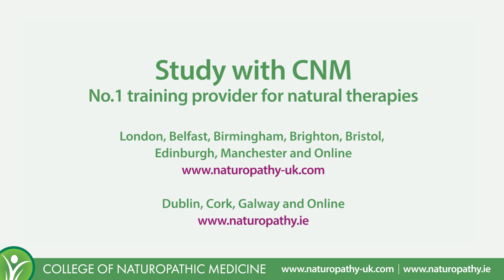Studying Nutrition can change and save your life | Dr Michael Greger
Poor diet is the number 1 contributor to premature death and disability in the UK. Dr Michael Greger (Founder of NutritionFacts.org) talks about how studying nutrition with the College of Naturopathic Medicine can help prevent this.